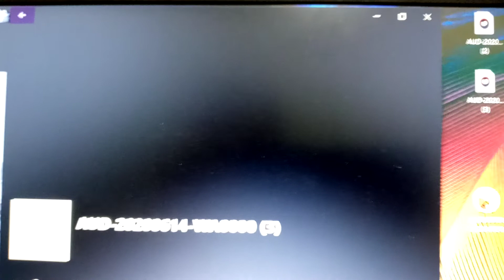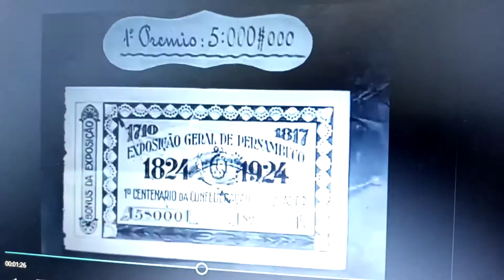"LUAR EM SALAMANCA" (VALSA)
AUTOR: BETTO DO BANDOLIM.